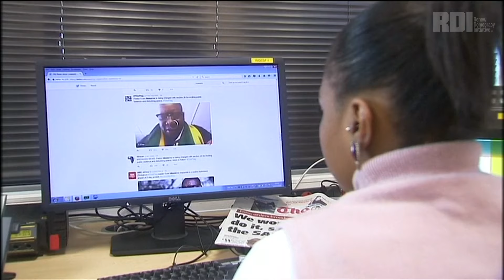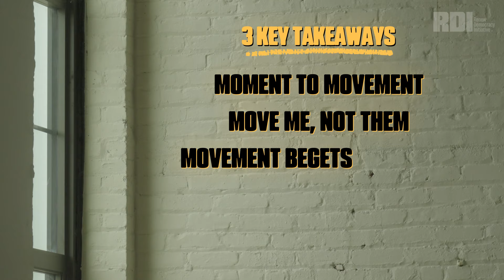Creating Movement with Evan Mawarire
Calling all aspiring leaders, seasoned advocates, or humans just eager to make a difference: Do we have a treat for you.

In this powerful first episode of Freedom Masterclass, we’re joined by Evan Mawarire, a Zimbabwean pastor, activist, and the founder of the ThisFlag movement—a powerful campaign that mobilized citizens against government corruption and economic hardship in Zimbabwe. With his work inspiring people (not just locally, but worldwide) Evan shares unique insights into what it takes to build and sustain a movement. Through his experience, we’re left with moved hearts and actionable strategies that’ll help fuel what hits your justice button. Join us for an in-depth look at the mindset, resilience, and vision that every movement requires to thrive.

RDI is a non-partisan, not-for-profit organization dedicated to empowering the public to uphold constitutional principles in their civic behavior. Founded by a diverse group of leaders ranging from former world chess champion, Garry Kasparov, to Senator Heidi Heitkamp, to Pulitzer Prize-winner, Anne Applebaum, we believe in the potential of our constitutional democracy to protect the individual while promoting the community.

At RDI, we create content that empowers people to prioritize democratic principles while also feeling like they have an ideological home—a community of people who share the same core values. Through our content, we hope to do more than simply convey the virtues of our Constitution. Using powerful and creatively communicated stories, we seek to engage people in a conversation about the importance of constitutional principles, civic duty, and why these values are critical not just for the community at large but also for individuals and their families.